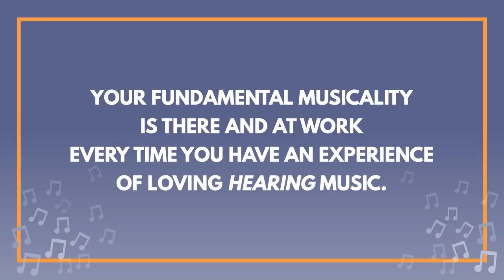Do You Have An “Inner Natural Musician”? Here’s How To Know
Have you wondered if you have an instinct for music, or worried that you don’t? What if all the seemingly-natural skills of music like playing by ear, improvising, singing in tune, collaborating with others – could be yours.

Not by learning them but by simply connecting with a natural musician that’s already inside you?

In this episode we explain how you can know whether you have an “inner natural” and how to tap into it to unlock these skills for yourself.